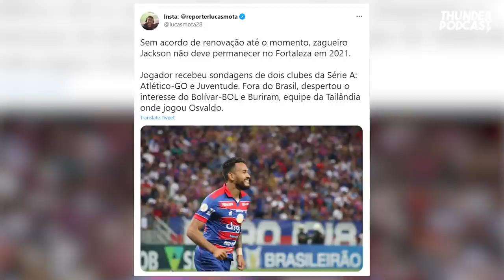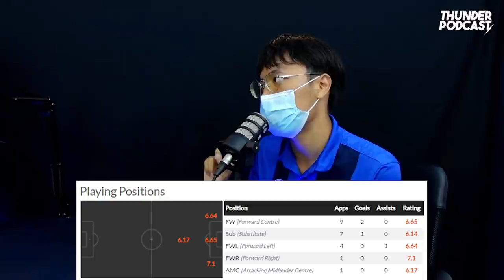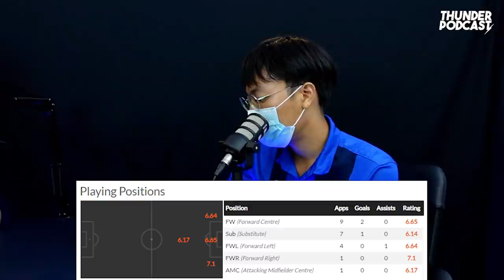นักเตะใหม่บุรีรัมย์ ใครได้แล้ว ใครยังลืออยู่ l Thunder Podcast EP 16